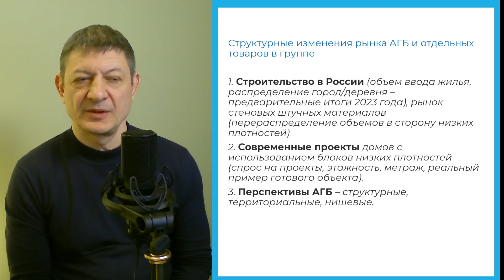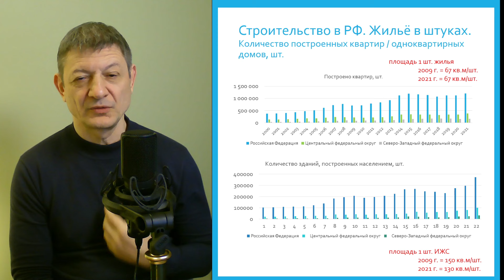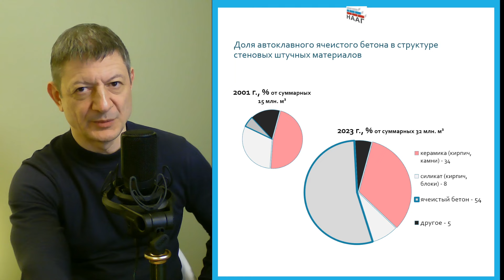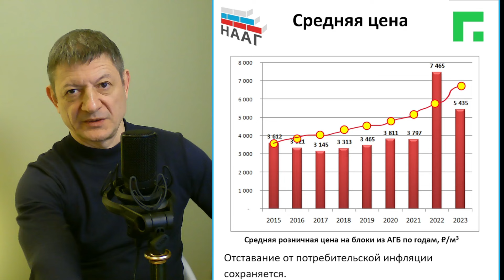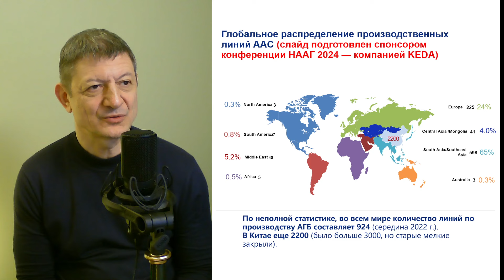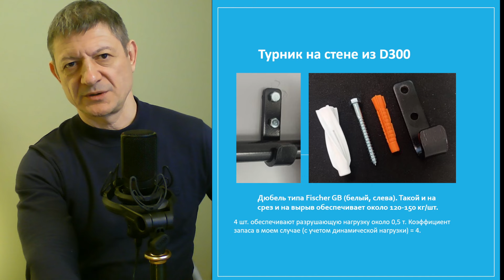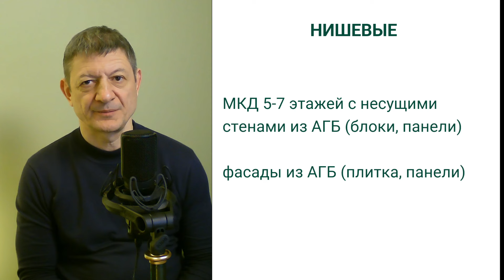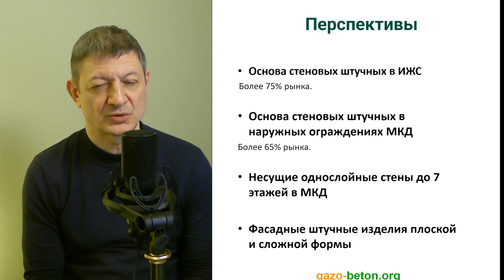Автоклавный газобетон России. История и перспективы. Много любопытных справочных цифр / Глеб Грин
САМОРЕКЛАМА

- Курс "Дом из газобетона с рациональной экономией" (19 часов лекций, домашние задания): clc.to/web_gazobeton6

Каменные дома с низким энергопотреблением.
Проектируем, оптимизируем готовые проекты. — tipa.house
Строим в России. — glebgrin.ru/

Поддержка строительных и проектных организаций в части нормативного и консультативного обеспечения применения автоклавного газобетона — gazo-beton.org/